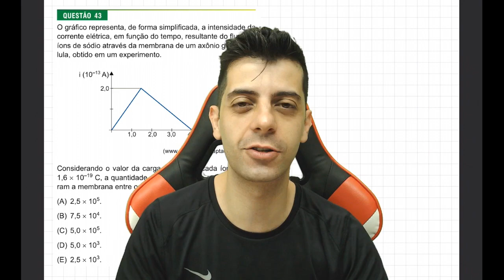FMJ 2017 Q43 O gráfico representa de forma simplificada a intensidade da corrente